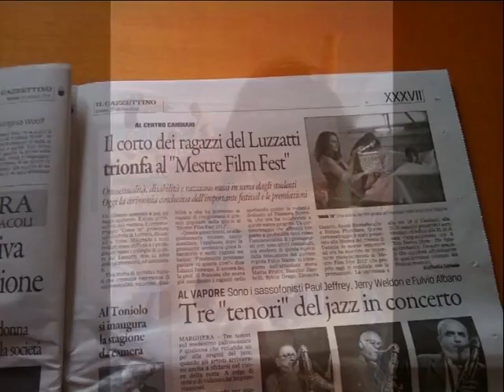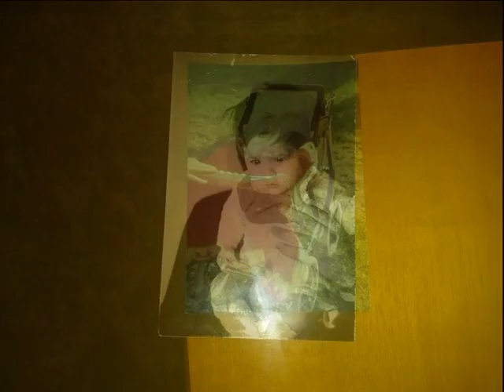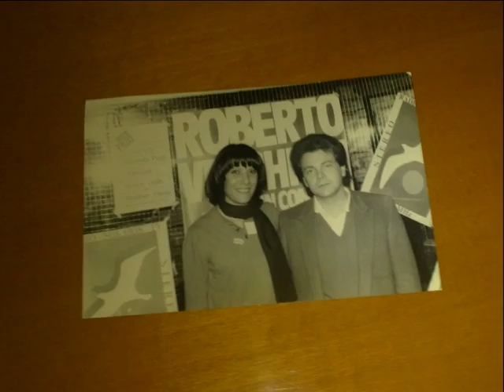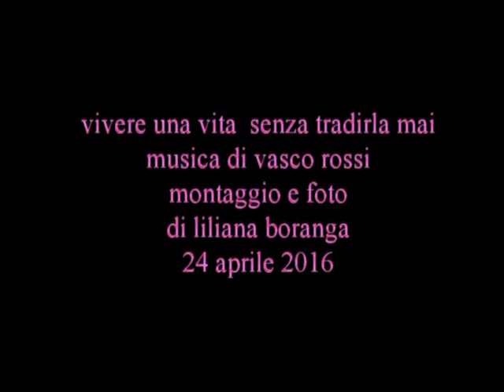vivere una vita senza tradirla mai di liliana boranga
vivere una vita senza tradirla  mai musica di  Vasco Rossi
foto e montaggio di  Liliana Boranga